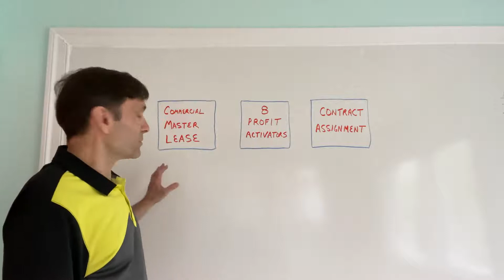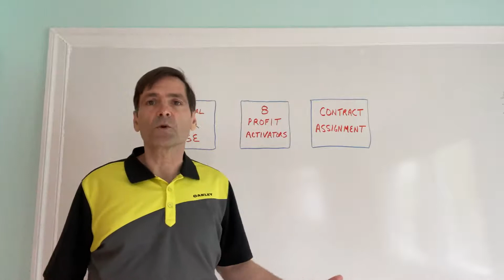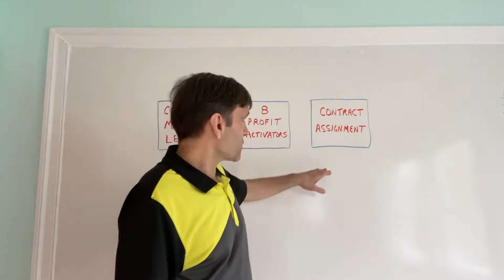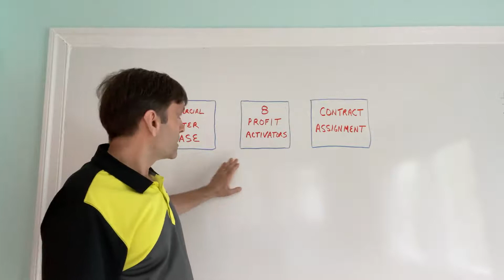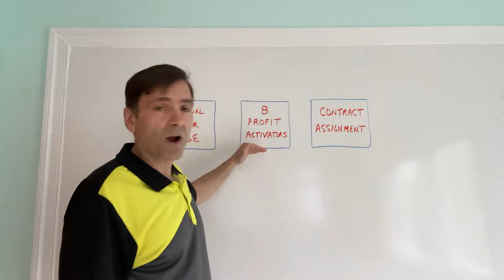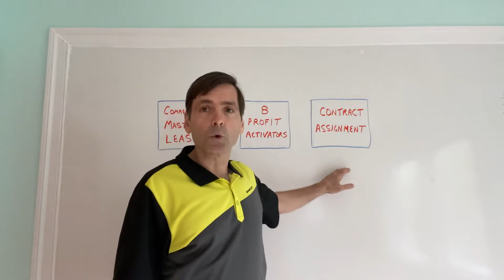Commercial Lease Options Made Easy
Discover how to use Commercial Lease Options to acquire commercial properties without making big down payments or qualifying for a mortgage. You can apply to work directly with Peter Conti by going